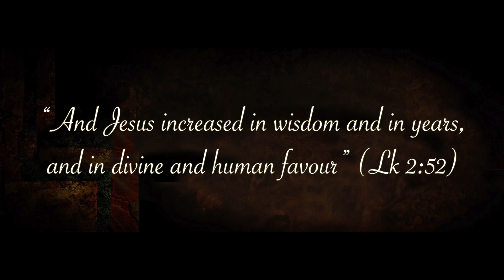November_21 Presentation_of_the Blessed_Virgin_Mary Anugrah_Creations Diocese_of_Gorakhpur